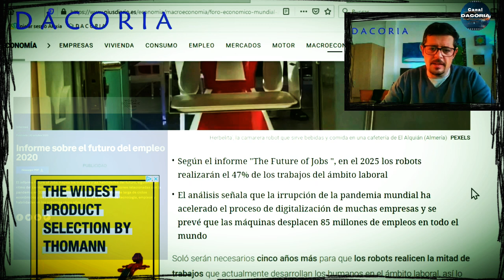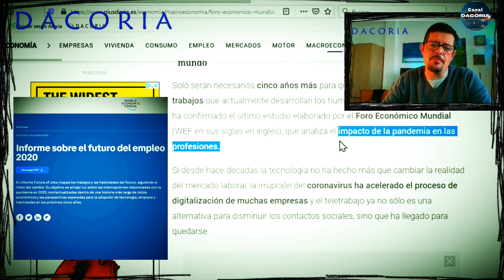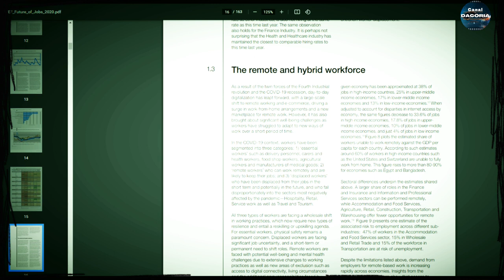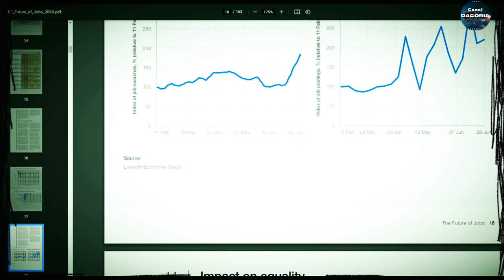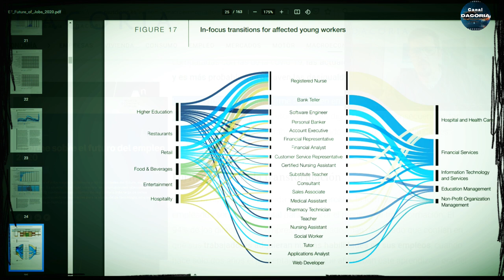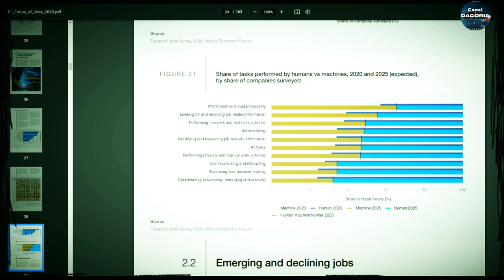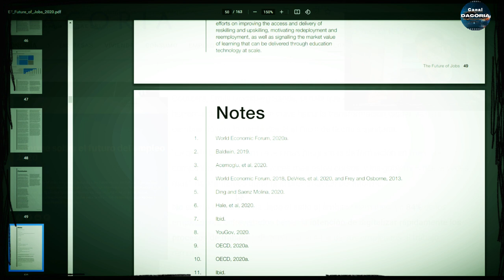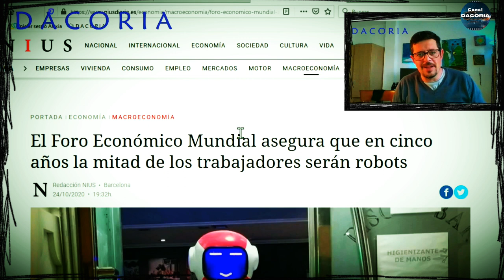EL FUTURO DE LOS TRABAJOS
"El futuro de los empleos" (The future of jobs, en inglés) es un estudio del Foro Económico Mundial que, cual bola de cristal, nos describe un futuro laboral inmediato, incierto y desolador.
¡Mil gracias a tod@s los que apoyáis nuestro trabajo mediante Paypal!